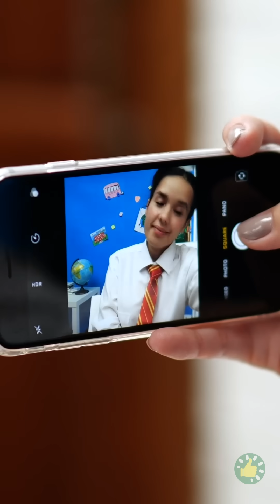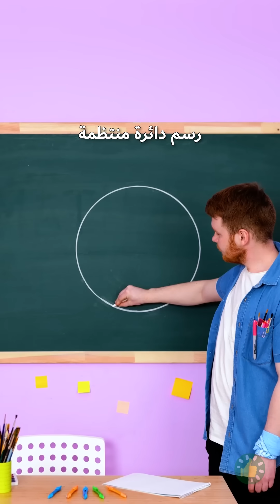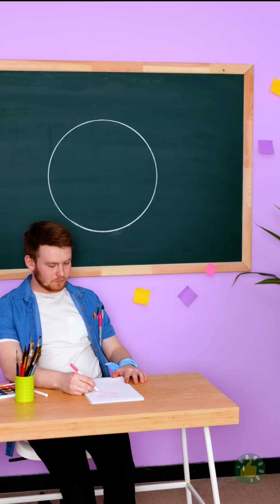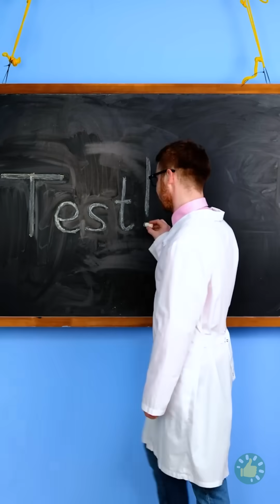مقالب وخدع طريفة يجب أن تجربها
الطوابع الزمنية:
00:01 كيف تهرب الحلويات
00:20 مقلب الحمام
02:43 مقلب مدرسي رائع
05:28 المزاح مع الجدة